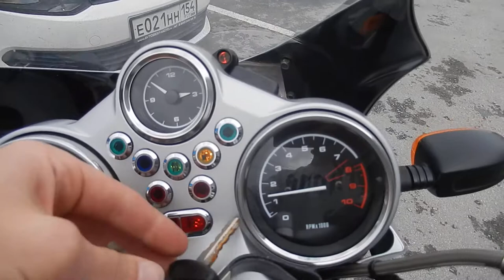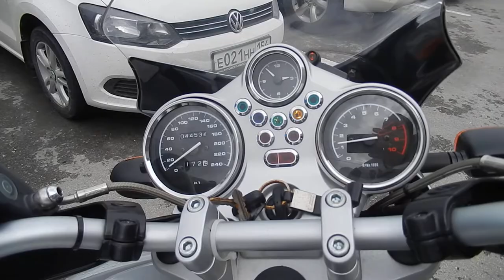No B7788 BMW R1150R